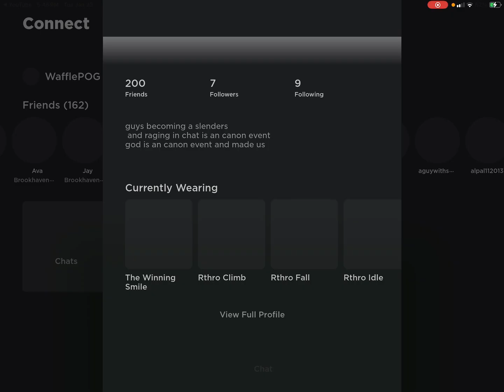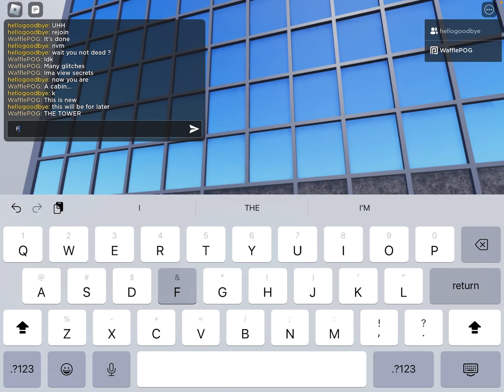Untitled fighting game is back-Fighting game